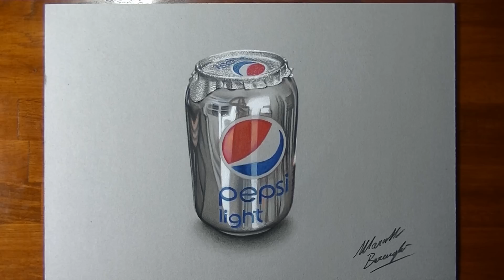Crazy realistic drawing Pepsi can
This is a realistic DRAWING, watch me draw this Pepsi can!
How to draw a Pepsi can, mixed media on gray paper by Marcello Barenghi - Italian Art.

IT TOOK ME:
3 hours and 12 minutes